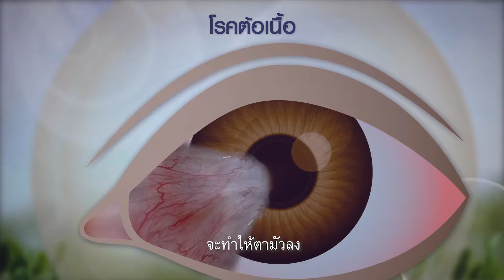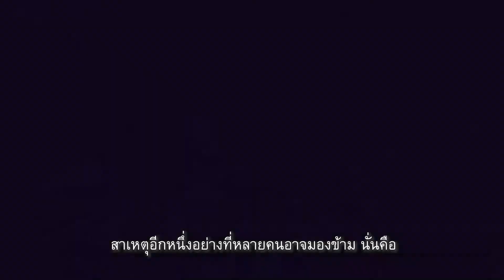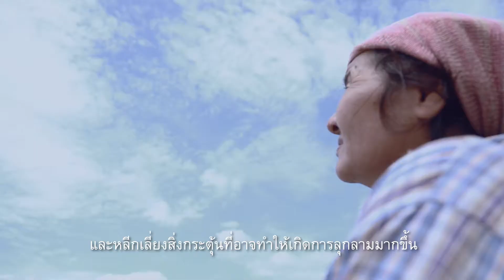ต้อลมกับสาเหตุ รู้ก่อนป้องกันก่อน | ดีทีน่า Di-teina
ต้อลม กับสาเหตุรู้ไว้ก่อน อย่าลืมดูแลใส่ใจดวงตา อย่าว่ามันไม่สำคัญนะ 😢อันตรายถึงตาบอดได้เลย

👀 ผลิตภัณฑ์เสริมอาหารบำรุงสายตา ดีทีน่า ( Di-teina )👀